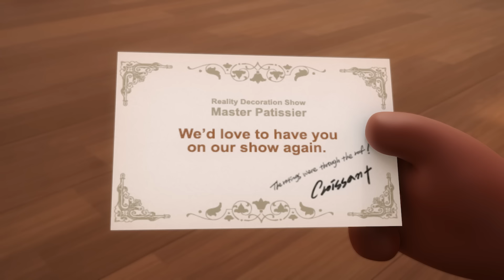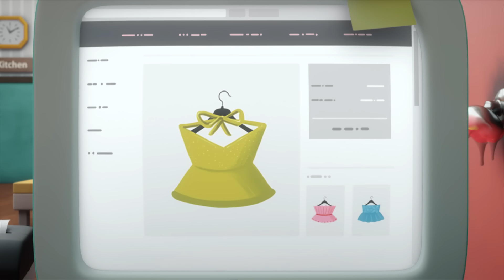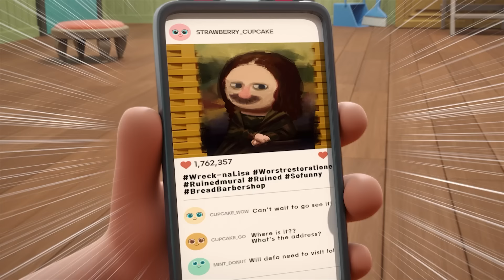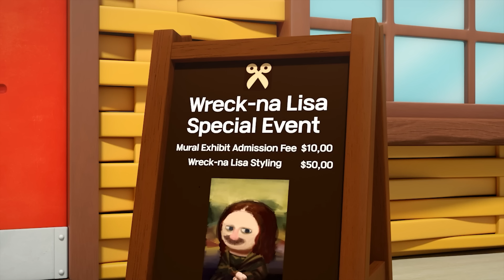BreadBarbershop | Төгсгөл яагаад ийм байна вэ? | Mongolian Dubbing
Төгсгөл яагаад ийм байна вэ?